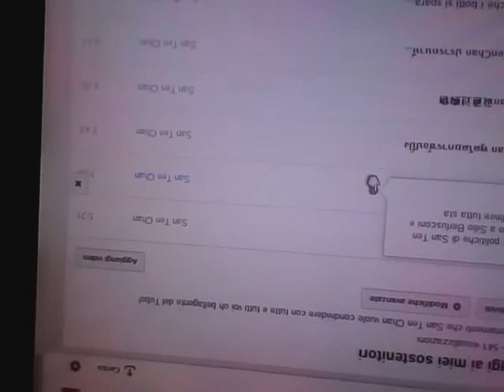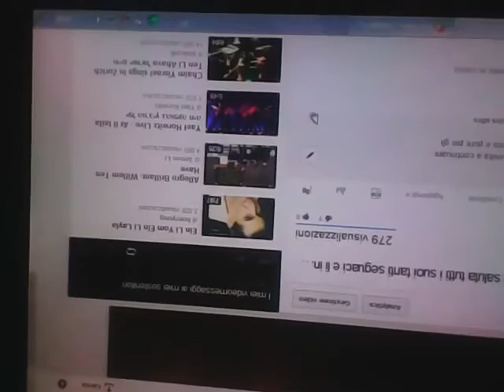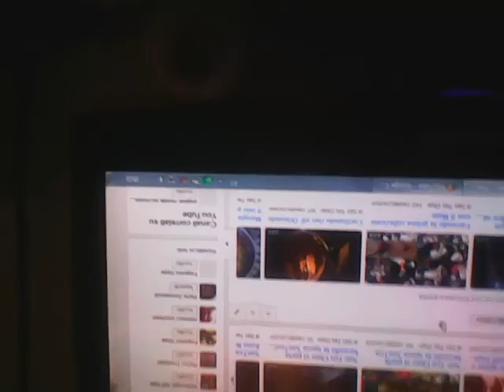Che cosa e' quello strano simbolo in YouTube ? What is that strange symbol in YouTube?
SanTenChan usciteilike Care amiche ed amici di YouTube da un po' di tempo accanto al titolo di pochi dei miei video e solo nelle playlist da me create appare un cerchietto grigio con una i ... che rappresenta?
Video girato con la webcam in data 06 ottobre 2013 18:55